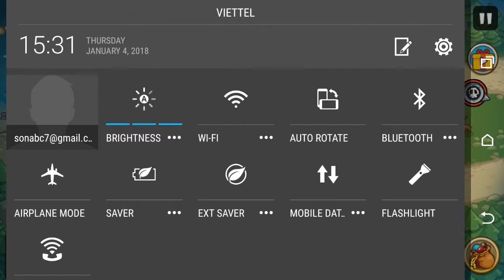KIngdom Defense - Heroes Legend TD - Offline Tower Defense game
Get ready for an epic journey to defend your kingdom against hordes of orcs, monsters, evil wizards and other nasty fiends with a vast arsenal of towers, heroes, Knight and spells at your command!

The Vikings are known for their ambitions to invade lands, but now they are the ones who must defend themselves against invaders. The invaders, also known as the force of evils suddenly arise. Where do they come from? No one knows. They attack people and destroy the Kingdom. The Kingdom and its alliances struggle to survive. Lives, families, separation… are meaningless to these monsters. Fields rot. Woods burn. The common folks suffer. Devastation is everywhere! The Kingdoms have but one choice: to defend! Are you ready to fight?

Lead your troops and all heroes through an epic adventure as you defend exotic lands from evil monsters with towers, heroes, and magic to help you crush your foes to a pulp.

Rain fire upon your enemies, command your troops, summon reinforcements, recruit warriors and face legendary monsters on a quest to save the Kingdom from the force of darkness! Deploy rapid-fire archers! Carve walls on the map with magic beams! Fire roaring cannons! Summon allies! Kingdom Defense offers variety and challenge.

Kingdom Defense - Bigger Tower Defense game than ever before. This TD game is a whole new level of the furiously fast, enchantingly charming gameplay and strategy!

★★★ WONDERFUL KINGDOM
Kingdom Defense takes place in a fantasy realm of beauty and nature. Adventure through lush forests, gold land, snow-covered mountains, and epic desert as you face off against army of slimes, goblins, skeletons, werewolves, orcs and other fearsome creatures. Defend your kingdom from them! Engage in an epic battle to save the world with courageous heroes and ancient magic by your side!

★★★ POWERFUL TOWER SYSTEM
Kingdom Defense offer four basic towers: Archer Turret, Knight Barrack, Stone-Thrower and Magic Dragon. Each tower has its own function and strength, which is built to help defeating certain types of monster easier, but can be ineffective when it comes to other opponents. Towers can be upgraded up to the fourth level. When upgraded, they gain more fire power and range to help you win the battle!
On top of that, towers can also be enhanced using stars earned per battle. With this new surge of power, you can customize each of them with various special effects and potential such as boosting power, reducing skill cool-down… If you find out that the same strategy cannot be carried to the next battle, you can reset the skill tree to mold it to your heart's content.

★★★ MAGIC SYSTEM
Collect magic items such as meteor strike, frost gem, healing ward or Gold chest! They will greatly help you win your battles!

★★★ LEGENDARY HEROES AND KNIGHTS
One very special feature Kingdom Defense can offer is the hero system. We aim to create a perfect combination of strategy and Role-playing game! In addition to towers and magic items, you can summon heroes and command them to help you fight off enemies.
A variety of hero can be chosen to take to battle: Galahad the Indomitable Warrior, Ashi the Hawkeye, Wukong, Shaman, Golem… Each of them is special on their own. Choose wisely and you'll be the winner!

★★★ FEATURES
- Impressive Graphics of European-style
- Spectacular effects
- Diversity monster system
- 12 maps and many other game modes
- Unique items system
- Strong heroes system

Kingdom Defense will not cease to bring you an exciting game experience. You need not only good planning and strategy in each battle, but also the ability to manage time and resources wisely as well as skillfully control your heroes.